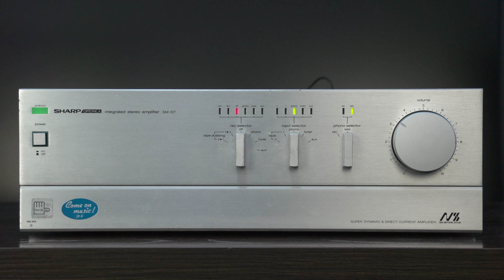SHARP SM-D7 Если возникает желание добавить тембров - это говорит о низком качестве усилителя.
SHARP (OPTONICA) SM-D7 Усилитель крайне высокого качества звучания, один из лучших в детализации звука, в разрешении звука. Редкость. Очень трудно найти. Кто в поисках высококачественного звучания, можете обратить внимание на эту модель (Не все шарпы одиноково хороши). Данный аппарат можно ставить в пример всем современным производителям усилителей, гонящимся за лучшими техническими параметрами, характеристиками, но совершенно забывающими о звучании, и как итог, звучание урезается до такой степени в угоду цифровым обозначениям, что становиться совершенно не естественным, плоским, техническим, рыхлым (особенно относиться к усилителям класса “D”). SHARP (OPTONICA) SM-D7 - как глоток свежего воздуха среди современных полупроводниковых  моделей усилителей. Производитель Япония. Модель с жидкостными радиаторами.